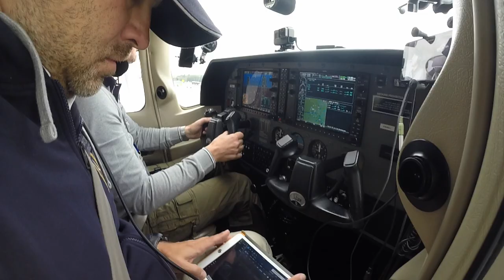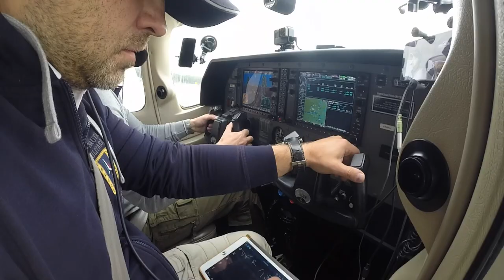День 30. Из кабины пилотов. Cessna 182T. Беларусь. аэропорт Минск-2 - аэродром Липки | Letim.by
Из кабины пилотов. Видео возвращения пилотов первого белорусского кругосветного перелета Александра Центера и Андрея Борисевича домой - Минск, Беларусь, аэродром Липки. Летим из аэропорта Минск-2 на аэродром Липки. Встреча в ангаре. Друзья и родственники пришли встречать пилотов кругосветки в место финиша перелета. Памятное событие!